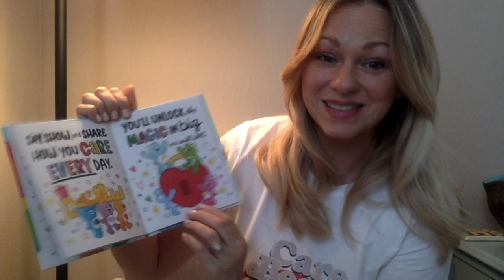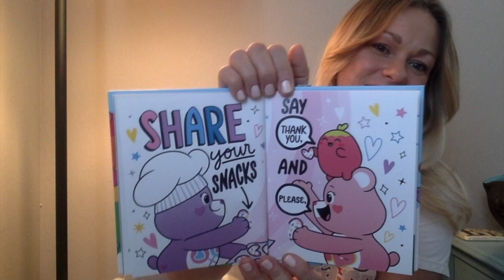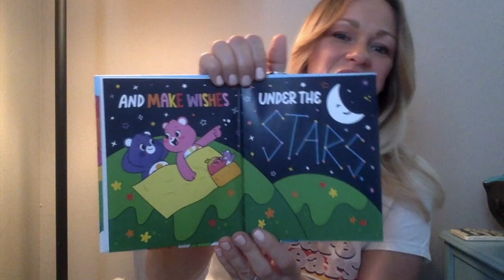Kindness Week 2022: Care Out Loud! day 3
This video is about Kindness Week 2022: Care Out Loud! day 3